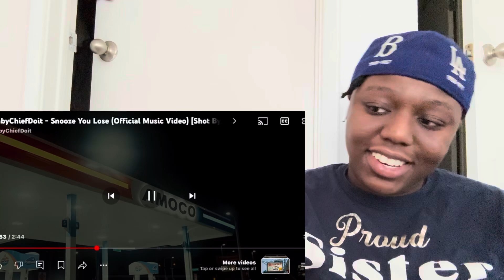WHAT?! BabyChiefDoIt x Snooze You Lose “Official Music Video” | KASHKEEE REACTION